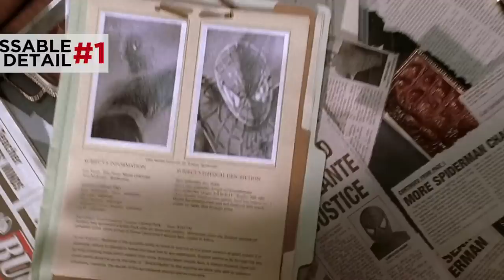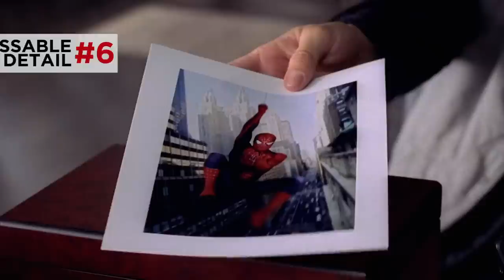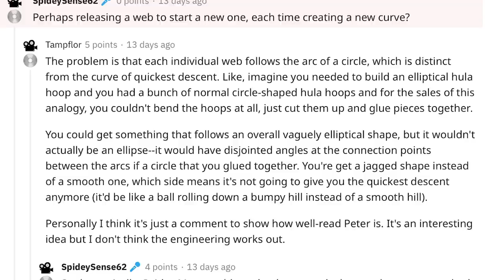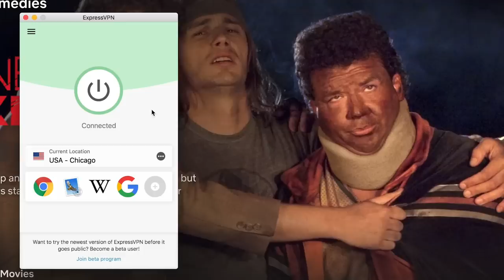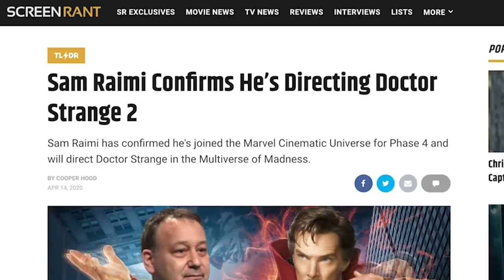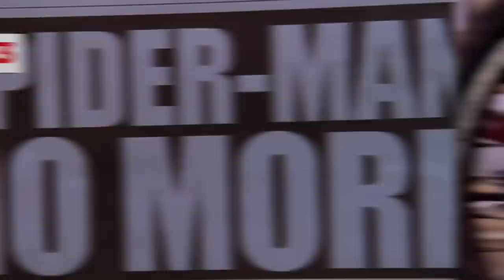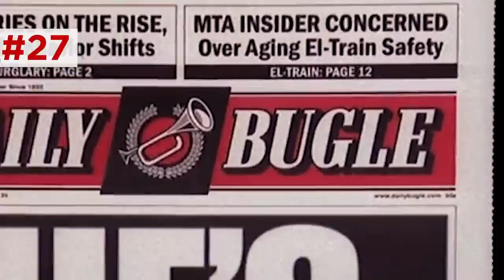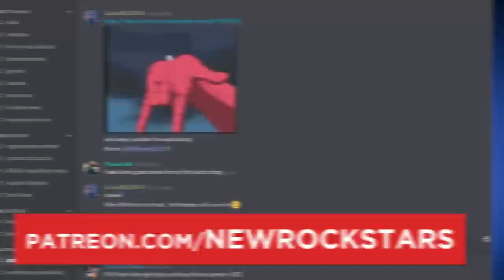Spider-Man 2 (2004) Full Movie Breakdown! Easter Eggs & Details You Missed!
Sam Raimi’s Spider-Man 2 full movie in-depth analysis & hidden Easter Eggs! and find out how you can get 3 months free.

Spider-Man 2 ranks as one of the best superhero films of all time, with Tobey Maguire’s Peter Parker uniquely sympathetic in his struggles, and Alfred Molina’s Doctor Octopus a vicious theatrical villain for the ages. What subtle details did Sam Raimi sneak in throughout the film to make rewatches endlessly rewarding, and sequences like Spider-Man’s fight with Doc Ock on the train so unforgettable? 16 years later, after popular demand from our subscriber poll, Erik Voss revisits Spider-Man 2 to explain why fans continue to vote it the best Spider-Man film. Why does Spider-Man 2 make us feel for its hero even more strongly than other great superhero films like Avengers Infinity War and The Dark Knight? What bizarrely prophetic Easter Eggs could connect the movie in a vast Spider-verse to the Marvel Cinematic Universe? How do academic references like MJ’s play, writer TS Eliot, and Bernoulli physics hide a deeper meaning to the film? What was the deeper secret to the Bruce Campbell cameo and his abandoned future as Mysterio? And how do subtle parallels to The Graduate make the final shot of Spider-Man 2 one of the all-time greatest endings of the genre?

Dan Woodson
JTorrez
Karen Wang
Olorin
Pony Stark
Rick Denmon
RXJedi

Written by: Erik Voss
Post Production Supervisor: John Costa
Editor: Aaron Carrion, John Costa, Josh Hurd, Devin Cleary